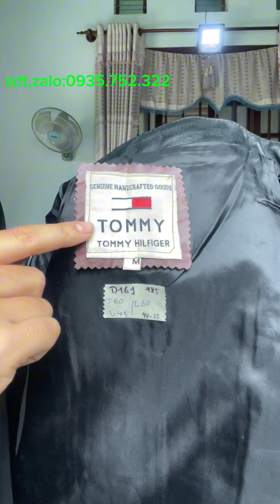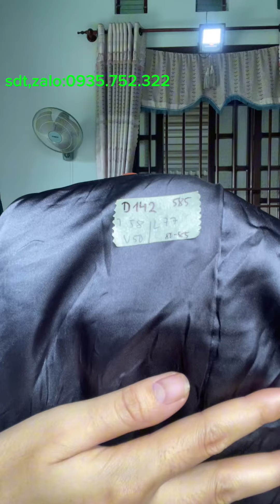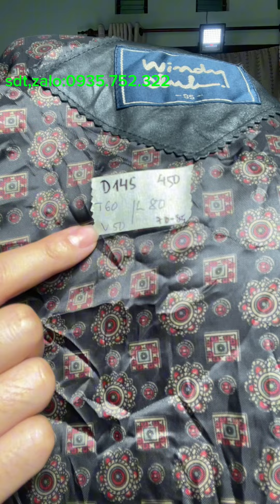17/10 Áo da si tuyển, da thật 100% ,áo da : phối lông thú , vest, mangto, somi,… bao ship .